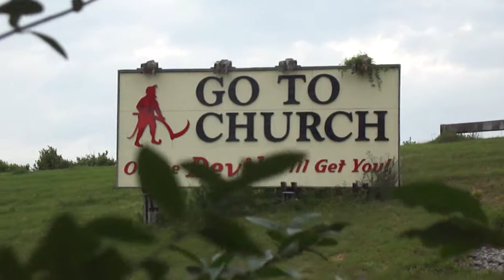Go to church or the devil will get you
A sign we spotted in middle Alabama near Prattville. Funny Stuff...